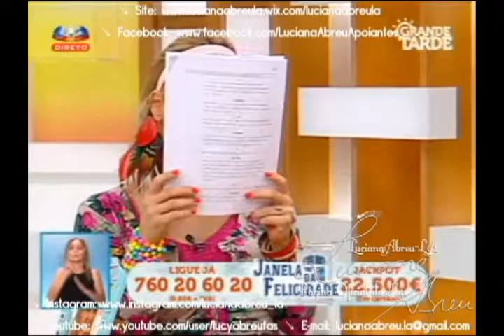Luciana Abreu - Programa "Grande Tarde" - As dicas da Fátinha - 27.05.2015